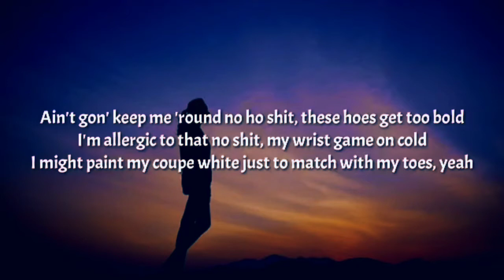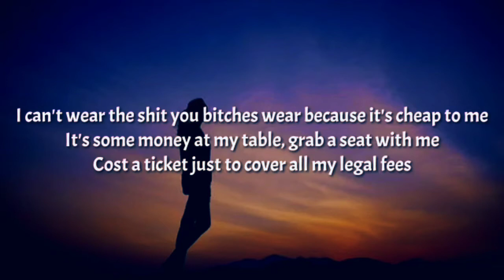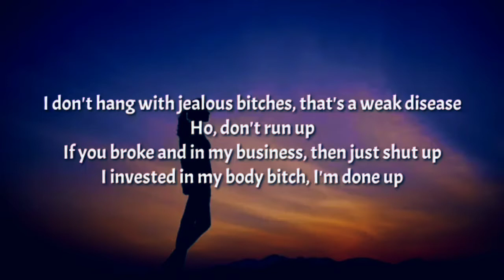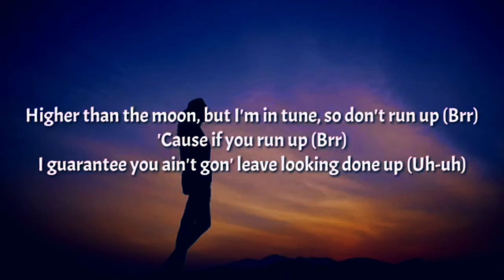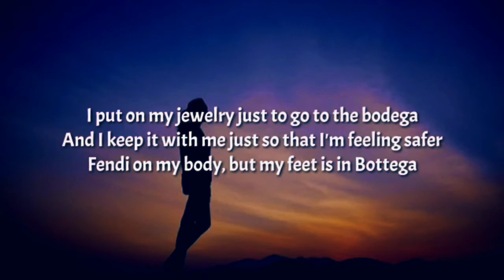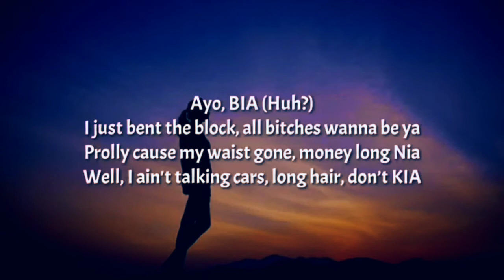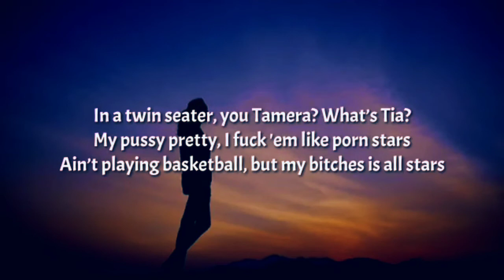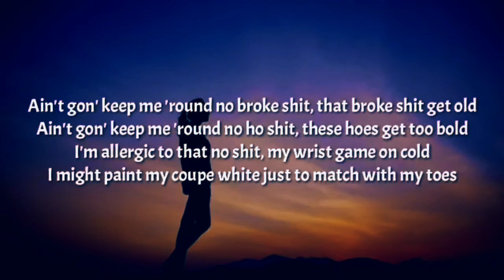BIA - WHOLE LOTTA MONEY (Remix) (Lyrics) ft. Nicki Minaj